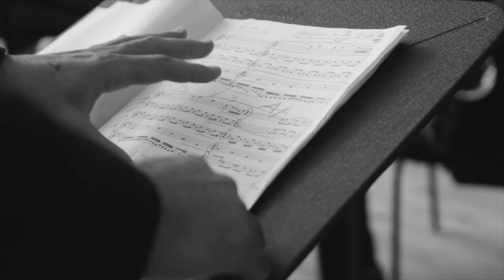Edgar Abraham Saxophone Studio 2018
Edgar Abraham Saxophone Studio 2018 at the
Puerto Rico Conservatory of Music.

Students:
Efraín Martinez - Soprano Sax
Luis Vega - Tenor Sax
Victor Berrios- Alto  Sax
William Jorge-Alto Sax
Sebastián Ramos-Baritone Sax.

Professor Edgar Abraham Marrero- Alto Saxophone.

Recorded in San Juan Puerto Rico.
Mix and Mastering: Sangre Fría Studios.